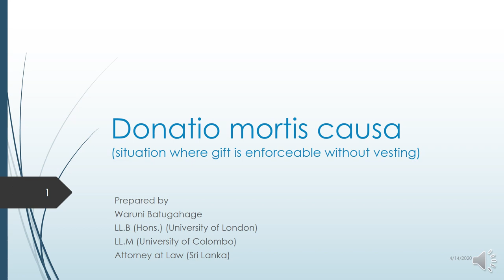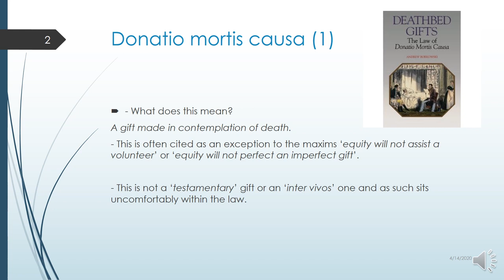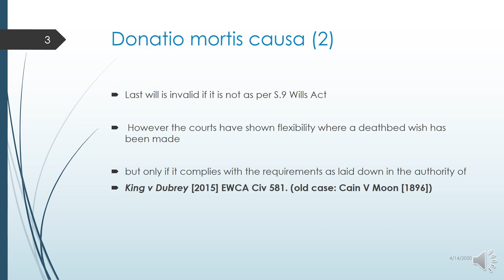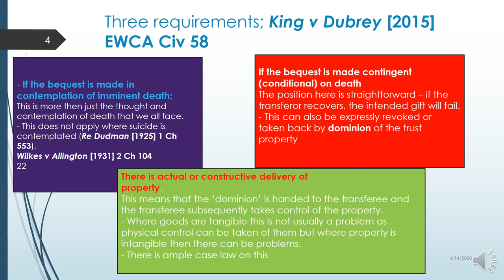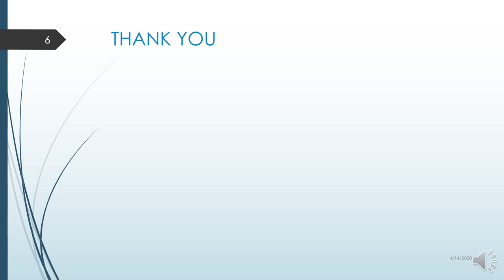Donatio mortis causa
explains what is DMC and requirements with case law examples